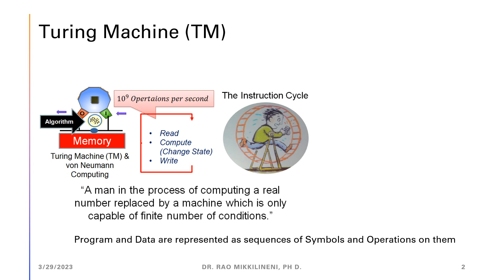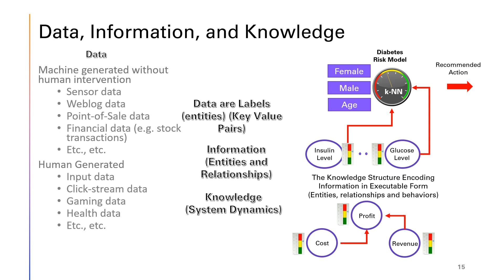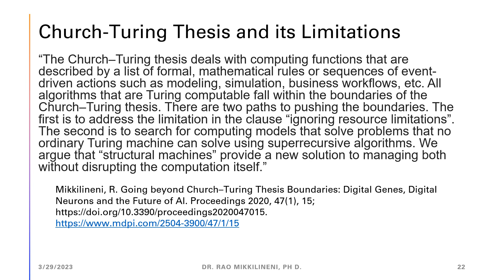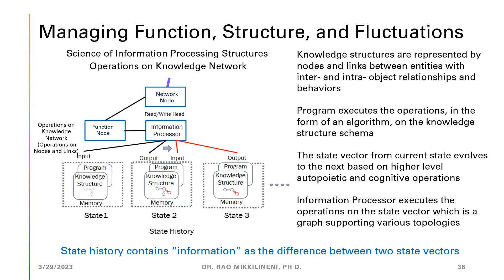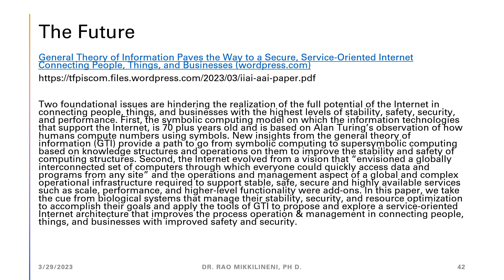Evolution of Machine Intelligence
Are We Building Castles on Quicksand?

Based on recent discussions about human and machine intelligence on LinkedIn, I have updated some thoughts in this presentation. Hopefully, this will inspire the next generation of computer scientists and IT professionals to critically examine our current understanding of both human and machine intelligence, especially in light of the General Theory of Information (GTI).

Human Intelligence: Flaws and Fixes

Human intelligence suffers from the self-referential circularity of the reasoning systems we use to process knowledge and interact with the world. Unless these systems are anchored to external reality with a higher-level reasoning framework, conflicting decisions from various logic systems lead to inconsistency. For example, the self-regulation mechanism of a system based on autocratic, oligarchic, and democratic axioms (statements or propositions regarded as self-evidently true) often results in conflicts due to their self-referential nature. These conflicts arise because the logics are not moored to external reality, as discussed in the book Life After Google. A higher-level reasoning system is required to address and resolve these inconsistencies. Clearly, current systems are not sufficient.

Machine Intelligence: Current State and Challenges

The current state of machine intelligence also has significant flaws. Sub-symbolic and symbolic computing alone are insufficient for reasoning based on both the current state and the history of the system. Large Language Models (LLMs), which are sub-symbolic computing structures, need higher-level modeling and reasoning systems to integrate the knowledge they derive. Autopoietic and cognitive knowledge networks must specify life processes and execute them using structural machines. Without a genome specification of life processes passed from survivors to successors, there is no true intelligence. Similarly, without a digital genome specification of machine life processes describing a particular domain (entities, relationships, and their behavior history), machine intelligence cannot be complete and consistent.

Transparency and access to information at the right time and place, in real-time, can reduce the knowledge gap between various actors and potentially lead to consistent and value-added actions. Machines and their intelligence are designed by humans in the form of a digital genome that specifies the machine's life processes. Facilitating transparency and access to information can augment human intelligence through machine intelligence.